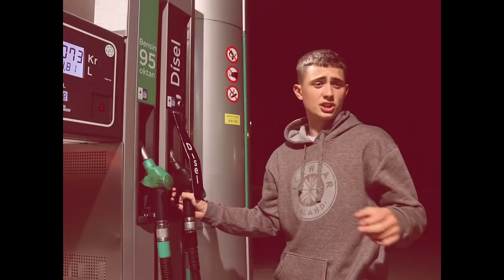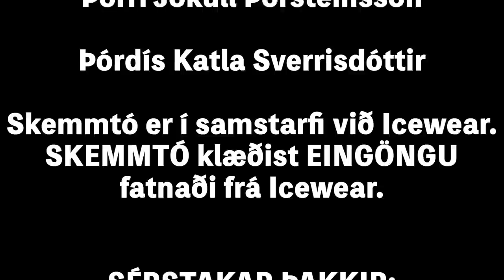Nýnemavakningar Verzló 2020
Skemmtinefnd Verzlunarskóla Íslands kynnir Nýnemavakningar Verzló 2020
Nefndina skipa:

Árni Þór Guðjónsson
Daníel Þorri Hauksson
Gústav Nilsson
Jóhann Þór Lapas
Katla Njálsdóttir
Telma Ívarsdóttir
Þorri Jökull Þorsteinsson
Þórdís Katla Sverrisdóttir

Myndband:
Árni Þór Guðjónsson